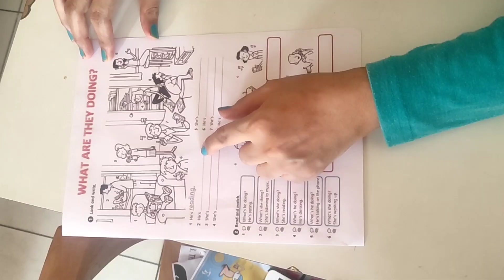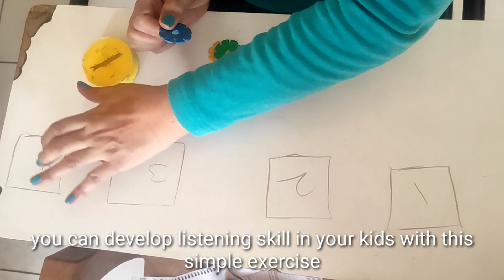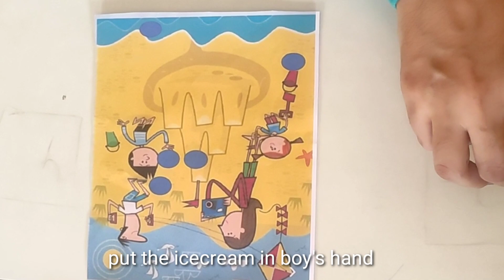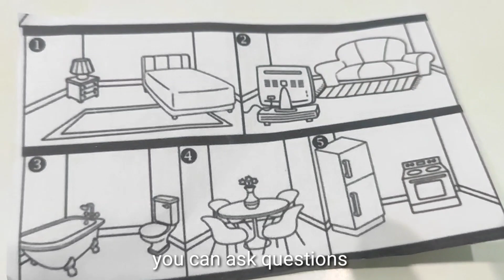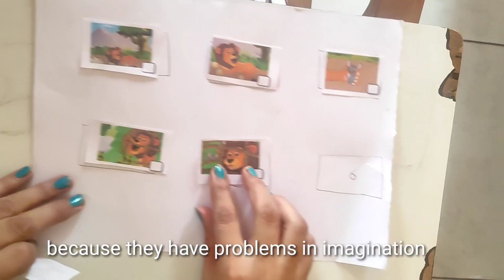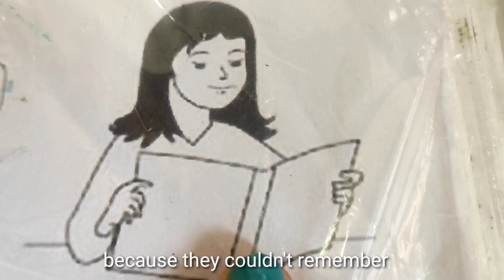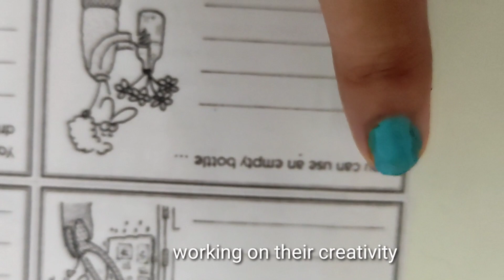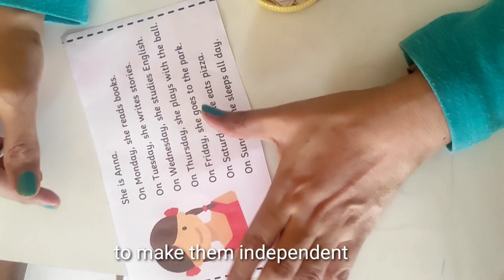communication skills/ abilities development activities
simple exercises and activities to develop cognitive abilities required for communication